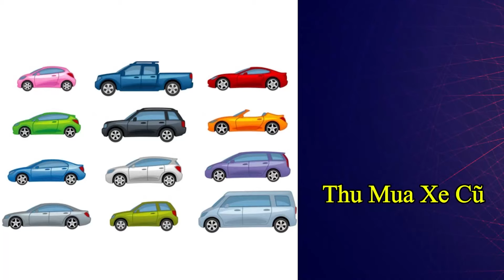Bản Full Một Chủ Từ Đầu Hyundai Tucson 1 6Turbo 2022 Chạy Hơn 27 000Km | Mua Bán Xe Cũ